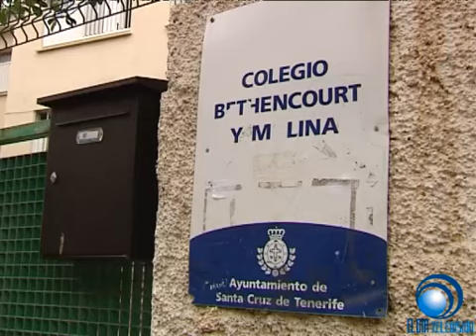No pudo votar 25-05-11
Volvemos a la jornada electoral para contarles esta historia. Juan Antonio fue como tantos ciudadanos a votar a las once de la mañana pero le resultó imposible. El problema: el colegio electoral que le correspondía, el colegio público de Barranco Grande, era completamente inaccesible para él y su silla de ruedas. Podría haber votado al sacarle las urnas para que ejercieran su derecho al voto en la calle. Pero esta opción, defiende, está muy lejos de la igualdad y el cumplimiento de la ley de accesibilidad del año 1995. La Coordinadora de Personas con Discapacidad Física de Canarias denuncia la existencia de barreras arquitectónicas en diferentes colegios electorales de la isla como el Instituto Poeta Viana de Santa Cruz, el colegio electoral de Lomo Colorado, las dependencias de Servicios Sociales del Ayuntamiento de La Matanza o las antiguas oficinas de la Cruz Roja en Valle de Guerra.